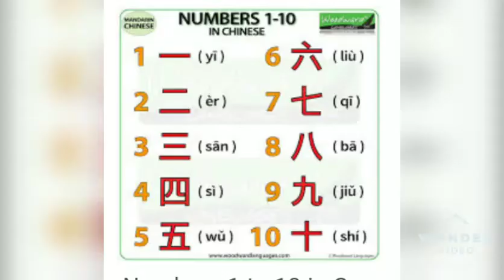Learn Chinese Numbers 1-10